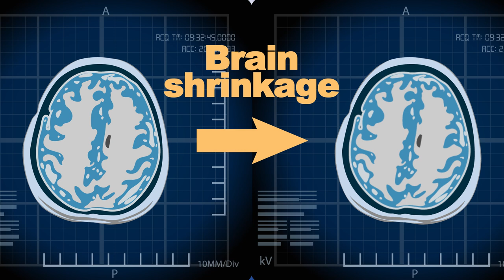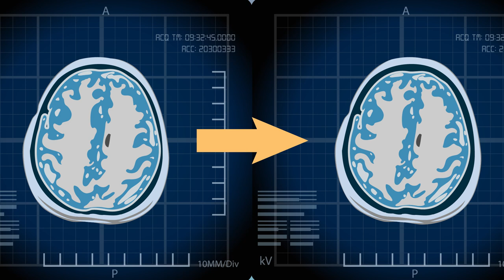How Alcohol Can Affect Your Brain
Slurred speech, slow reflexes, and trouble walking straight are just a few signs of intoxication from too much alcohol. But did you know heavy drinking can also do lasting harm to the brain?